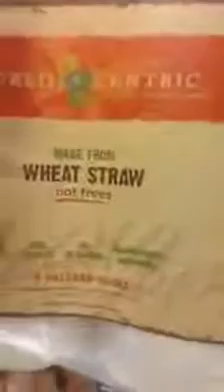Uhhhh ... Toilet paper with a message?!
Uhhhh ... Toilet paper with a message! Lol.